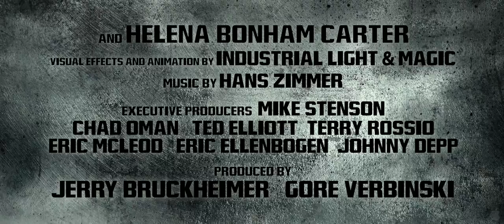The Lone Ranger (2013) Trailer 2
Title: The Lone Ranger
Studio: Walt Disney Pictures
Genre: Action and Adventure
Directors: Gore Verbinski
Actors: Johnny Depp, Armie Hammer, Tom Wilkinson, William Fichtner, Barry Pepper, James Badge Dale, Ruth Wilson, Helena Bonham Carter